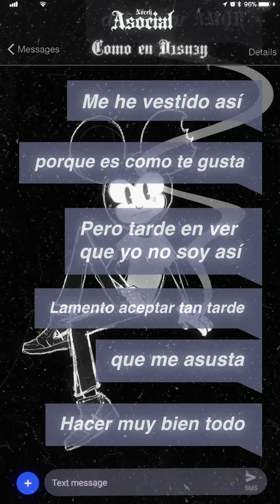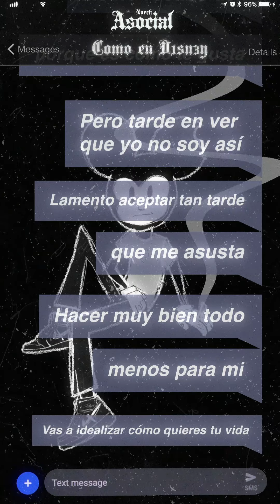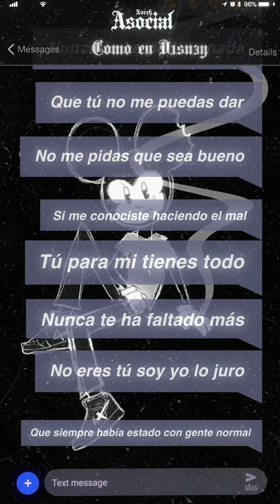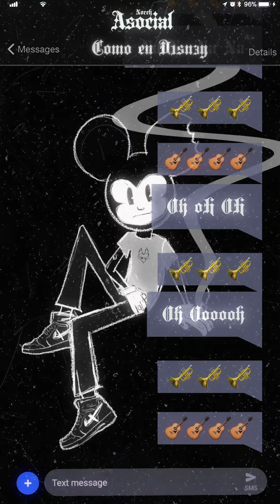Noreh - Como En D1sn3y (Lyric Video)